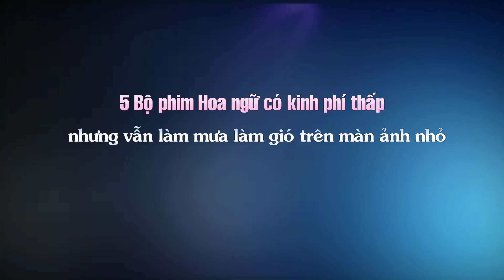5 Bộ phim Hoa ngữ có kinh phí thấp nhưng vẫn làm mưa làm gió trên màn ảnh nhỏ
Top Sao Hoa tổng hợp tin :5 Bộ phim Hoa ngữ có kinh phí thấp nhưng vẫn làm mưa làm gió trên màn ảnh nhỏ